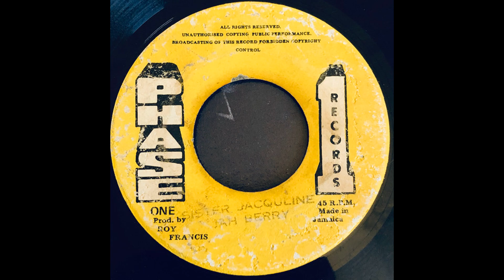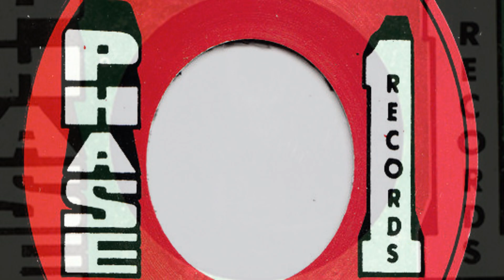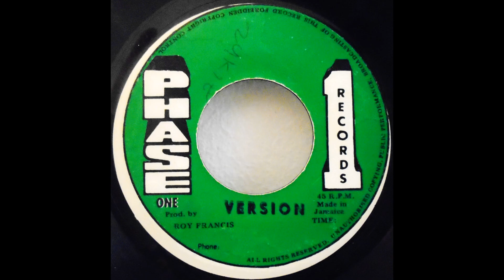Jah Berry - Sister Jaqueline + Phase One All Stars - Sister Version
produced by Roy Francis
released in 1978 on Phase One Records